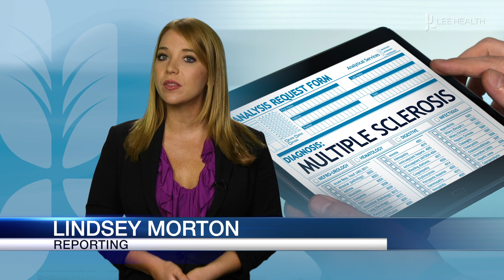Exercise and Multiple Sclerosis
Jason Hamann has made great strides since he first started coming to the Cape Coral Healthy Life Center. “I’m not as discouraged. I know that I can do it. I can do it. I try to encourage everybody to keep a positive go-get-them attitude.”

When he was 23 years old, Jason was diagnosed with multiple sclerosis. When he started losing strength and hope, he decided it was time to change up his workout.

“The best thing we can do is continue that exercise in the proper scope to keep what he has, improve on what we can, improve that neuromuscular recruitment, keep those pathways open and awake, and keep his flexibility up,” said Bernie Lefebvre, an exercise specialist with Lee Health.

Multiple sclerosis is a progressive disease with no cure. It causes damage to the nerve cells in the brain and spinal cord—but health experts say exercise can help to increase strength and balance.

Three days a week, Jason meets with exercise specialist Bernie Lefebvre to work on improving strength in his legs and core. “Drastic improvement, not just in his strength but in the activation of his legs, how much his legs can fire off and the muscles get involved. He’s made phenomenal progress,” said Bernie.

The progress that Jason can feel—both physically and emotionally. “I have MS but MS doesn’t have me,” said Jason.

Using motivation and exercise, Jason inspires others to have a better quality of life.